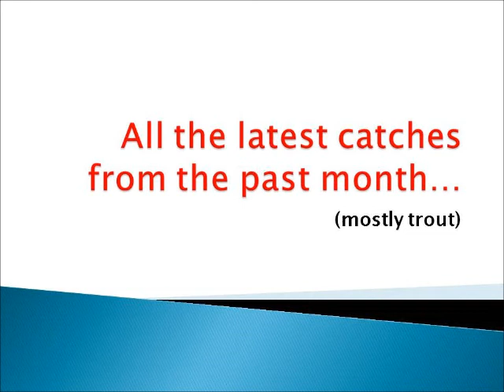04-13-14 - All the latest catches from the past month..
...This is a collection of the latest catches I've had over the past month at the places of:

1. Quarry Lake (New Castle, PA)
2. Shadow Lake (Solon, OH)
3. Mill Creek Park (Youngstown, OH)

   These are/were just random very short video clips I took to get the still shots from to make pictures of. Almost all of these are trout as I always begin my year with, yet Ill have more different fish as well as more action (reeling them in) instead of just after I've landed them for next month.